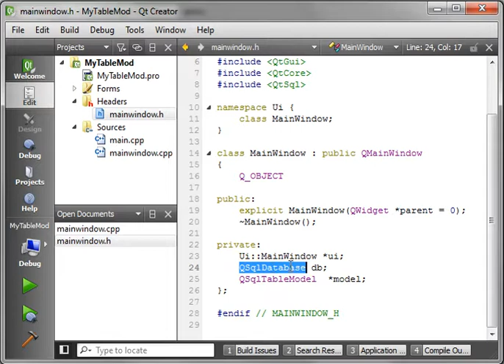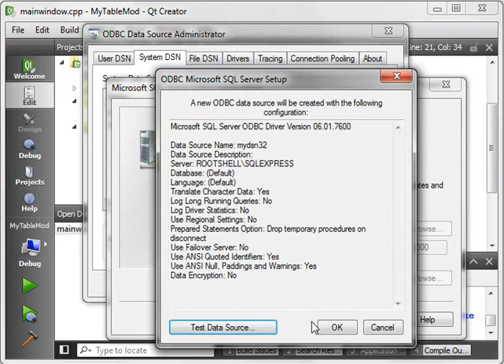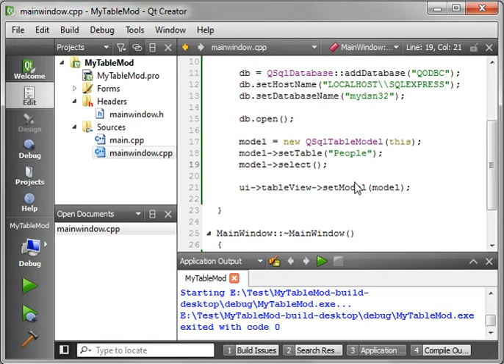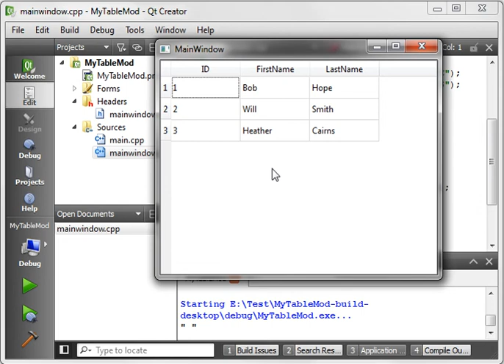C++ Qt 56 - QSqlTableModel